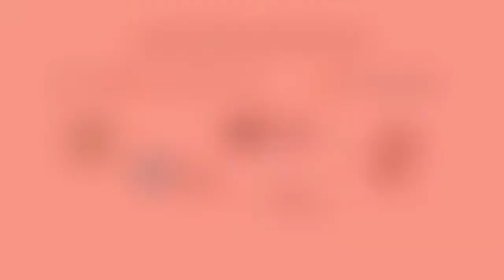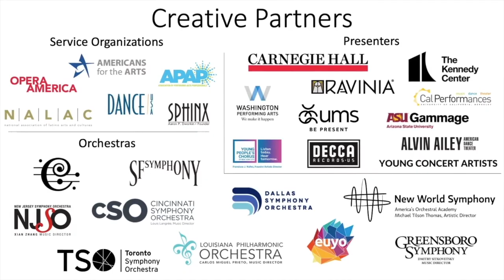Steven Banks on Arts Engines with Aaron Dworkin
“As long as you come at it from a perspective of humility and knowing that your first steps are not going to be your last steps, then I think that just going ahead and starting with whatever is in your mind, “Okay, I can do this, I can do this,” let’s start there and see where it leads.” Saxophonist and educator Steven Banks speaks to how orchestras can further diversity in their organizations.